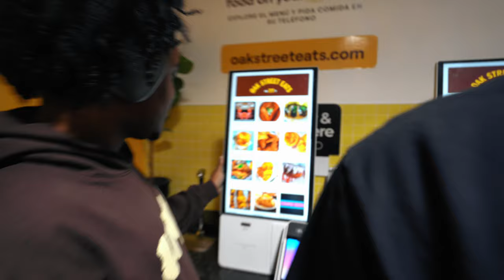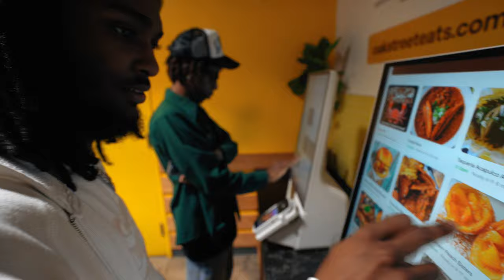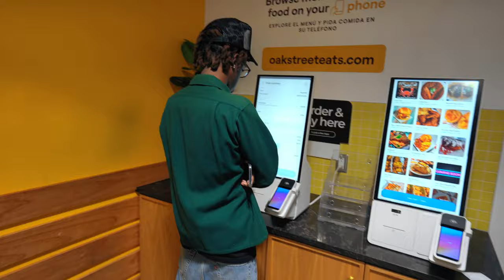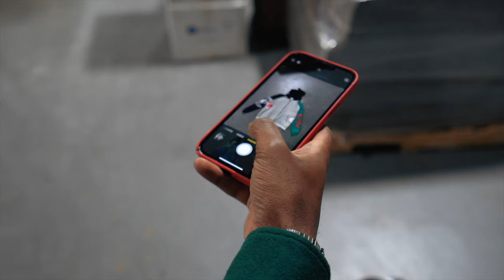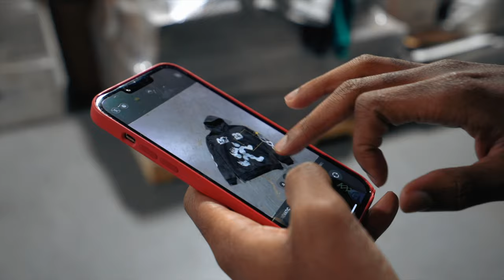RUNNING 2 6 FIGURE CLOTHING LINES | Episode 1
Taking You guys thru how I prepare for drops! Enjoy